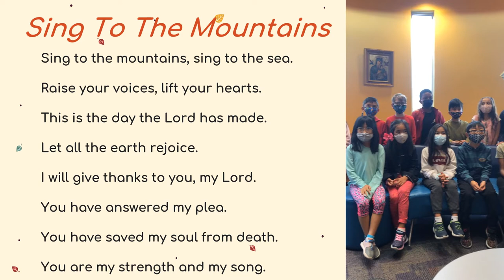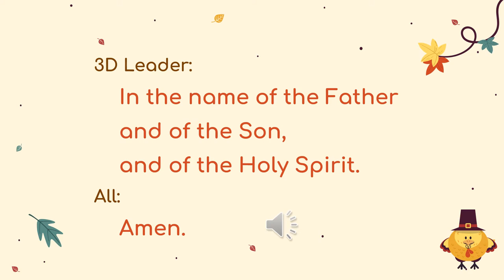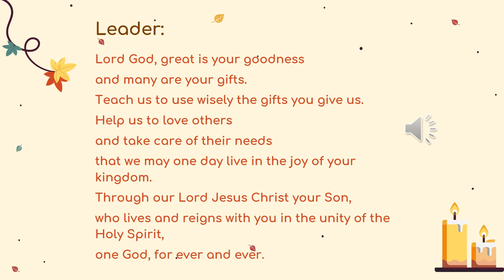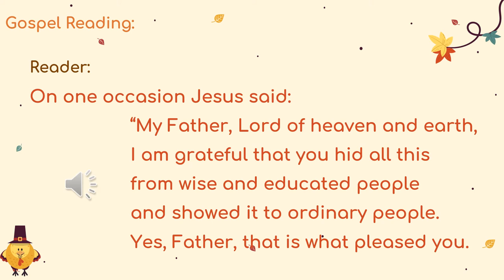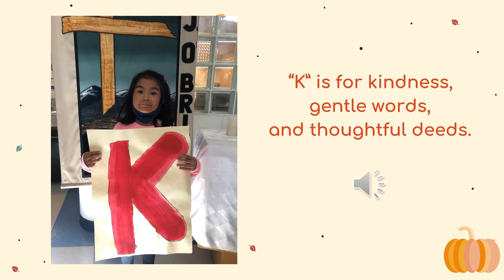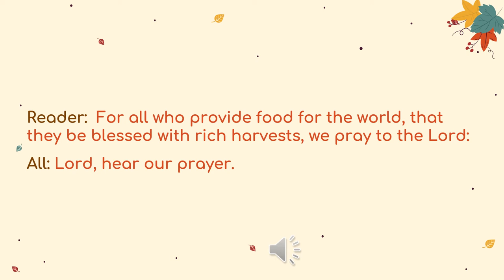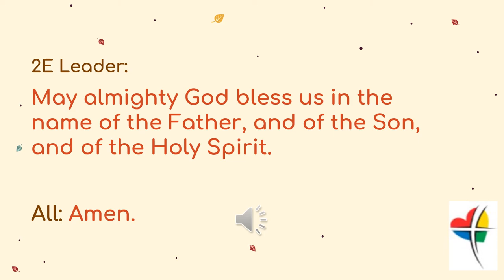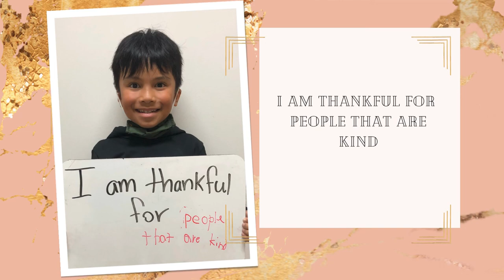The Thanksgiving Liturgy 2021 2022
Monsignor JJ O'Brien School's Thanksgiving Liturgy